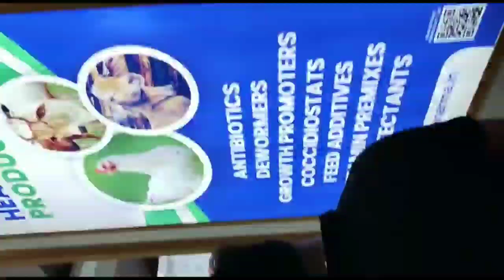Hyderabad ka safar. blog.. हैदराबाद का सफर